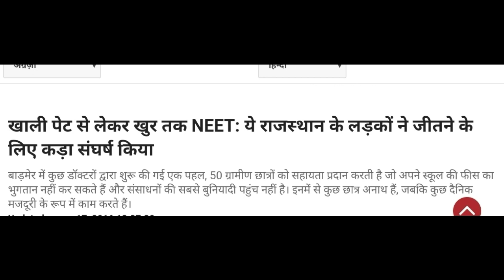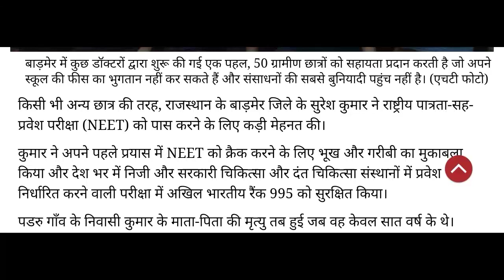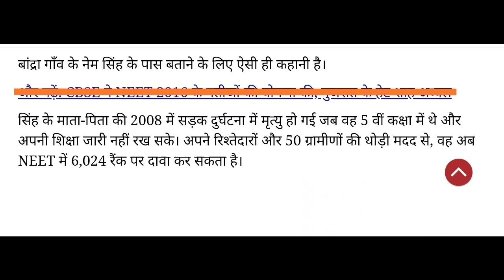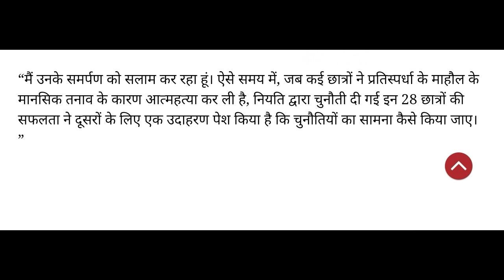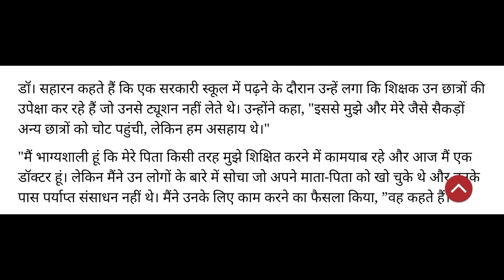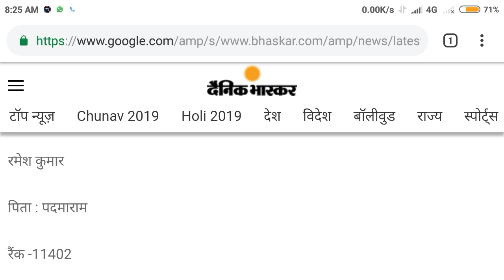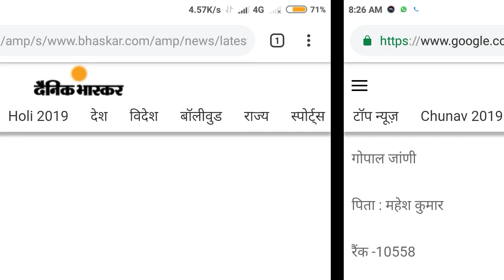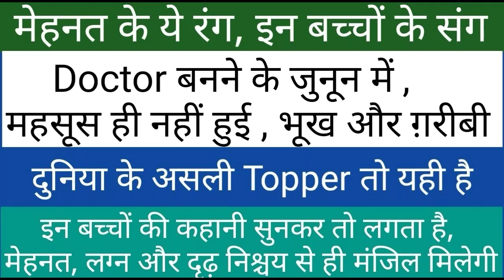Motivational story of Neet selected poor students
इस विडियो में मैंने बताया है कि किस प्रकार से गरीब बच्चों ने मेहनत के बल पर भूखे रहकर भी पढ़ाई की और Doctor बनने का सपना पूरा किया ।
Rojgar samachar